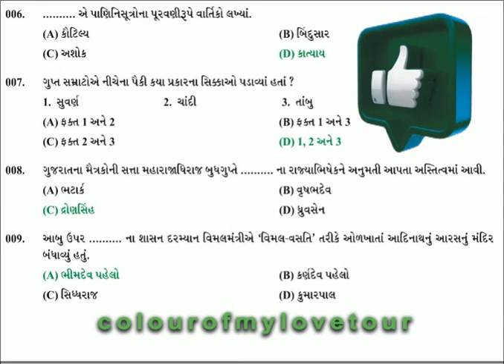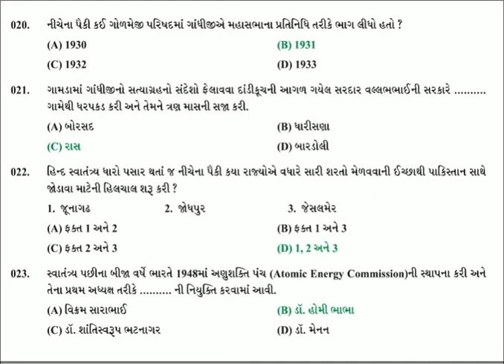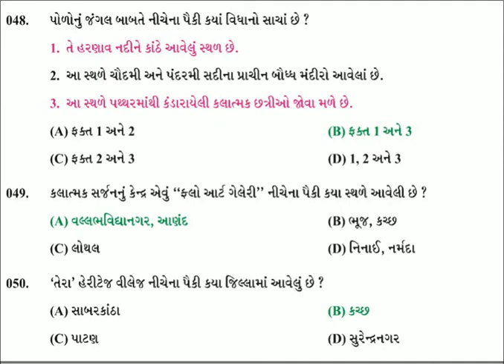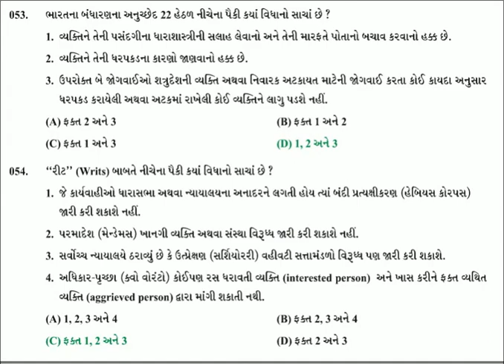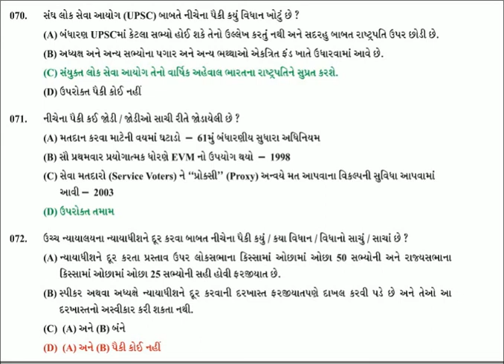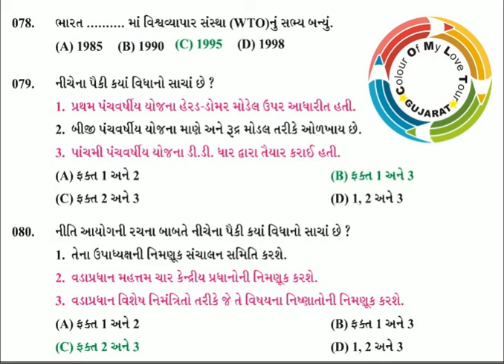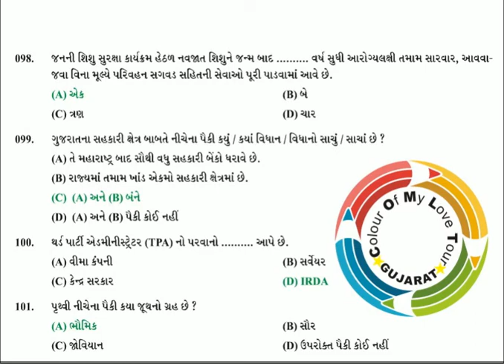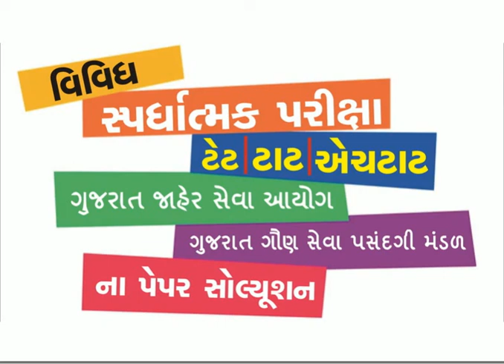08-08-2021 part-1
state tax inspector advt
post name state tax
state tax inspector syllabus
state tax inspector class
state tax inspector previous
commission gpsc state tax
download gpsc state tax
state tax inspector exam
state tax
state tax inspector answer
gpsc state tax inspector
gpsc state tax
state tax inspector
state tax inspector recruitment
paper clutter questions
realistic approach
realistic approach to paper
fresh and realistic approach
questions have an answer
clutter questions
fresh and realistic
testing and treatment
stis have no symptoms
sti treatment
stis including
previous question papers
symptoms of stis
transmitted infections stis
infections stis
sexually transmitted infections stis
gpsc sti
question papers
sti exam
sti
previous question
inspector sti
state tax inspector sti
tax inspector sti
sti answer
sti answer key
question paper
Vinesh Phogat
admit card
tax inspector recruitment
answer key
inspector recruitment
ojas gujarat
paper
gpsc
inspector
state
eligibility criteria
download gpsc
gpsc state
book
ojas gujarat gov
tax inspector answer
inspector answer
tax
link to download
transmitted diseases
inspector answer key
tax inspector answer key
age limit
public service commission
service commission
gujarat public
book clubs
gujarat public service
inspector recruitment 2021 notification
call letter
8th august
sexually transmitted diseases
inspector exam
pubic lice
application form
tax inspector exam
download gpsc state
preliminary exam
paper solution
exam
genital area
lisa woodruff
gujarat
health problems
sexually transmitted
sexually transmitted infections
transmitted infections
audible trial
life
sustainability framework
exam dates
mains exam
filing cabinet
paper clutter
events news
tax inspector
bank jobs
department of health
medical advice
download
human services
sunday basket
women's health
candidates
system
read
paper management
recruitment 2021 apply online
good system
public service
united states
service commission gpsc state
key
commission gpsc state
link to download gpsc
management americans
recruitment
management americans are drowning
marie kondo
paper management americans
Afghanistan
Kissing Booth
Krsnaa IPO allotment date
Tina Dabi
PSG
ENG vs IND
Dil Chahta Hai
Chemplast Sanmar IPO
Olivia Podmore
Sanjay Leela Bhansali
Chris Cairns
Sana Khan
Anurag Thakur
Jee Le Zara movie
Teej
Ashwini Upadhyay
omr sheet
call letters
gpsc recruitment
online application
simple and accessible
fact sheet
great book
mental health
basket system
papers
sunday basket system
date
anal sex
inspector previous
gpsc ojas gujarat gov
recruitment 2021 apply
tax inspector previous
bacterial vaginosis
gpsc ojas gujarat
book club
books
paper organized
accessible guide to paper
solution by lisa woodruff
solution by lisa
time
answer
tax inspector class
guide to paper management
people
accessible guide
inspector class
simple and accessible guide
paper solution by lisa
guide to paper
official site gpsc
gov
centers for disease
control and prevention
disease control
science information
paper solutions
centers for disease control
author
gpsc ojas
site gpsc
disease control and prevention
science science
website gpsc
post
gpsc gujarat gov
marie kondo of paper
prelims mains
paper comes a simple
download the gpsc state
kondo of paper
apply
gov in download
provisional answer
selection process
health topics
short term
provisional answer key
railway jobs
current affairs
money time
handle paper
step
work
latest jobs
toll free
gujarat gov
digital age paper
digital age paper remains
progress over perfection
information
ojas online
paper remains
login register
age paper remains
gujarat psc
digital age
download the gpsc
age paper
apply online
guide
link
life changing
commission
key 2021 gpsc
official
lisa woodruff hardcover
application
people's existence
31st march
lives
skin to skin
day
job
skin to skin contact
skin contact
online
direct link
public
bane of most people's
woodruff hardcover
best sellers
service
hiv aids
cervical cancer
latest updates
exam date
gpsc preparation
important paper
exam gpsc
professional organizer
official website gpsc
paper organization
cultural heritage
high court
tax inspector syllabus
rojgar samachar
sexual health
vaginal oral
inspector syllabus
fact sheets
posts
gujarat gov in download
solution what to shred
author lisa
sexual partner
latest
release date
million people
main page
products
gov in exam
official site
york times
higher risk
date 8th
sex with men
public service commission gpsc
cleaning caretaking
service commission gpsc
services
men who have sex
paper organizing
simple
form search
percent of the paper
americans are drowning
search form
shred what to save
marks
lives can be tossed
commission gpsc
viral hepatitis
fully 85 percent
drowning in paper
gpsc gujarat
merit list